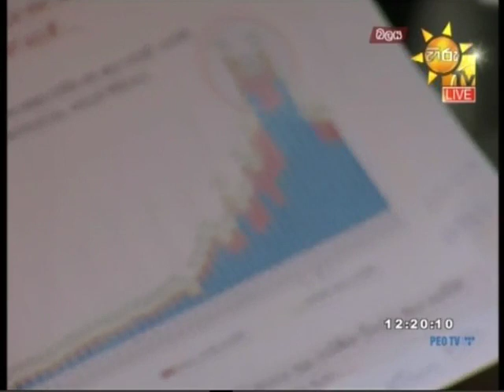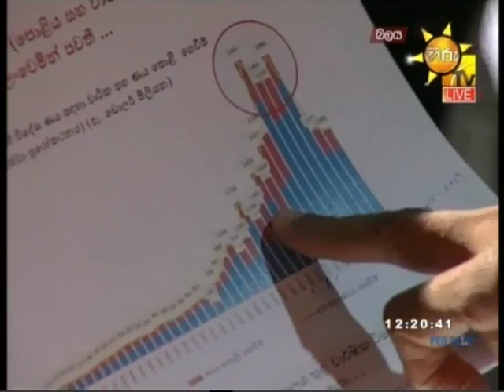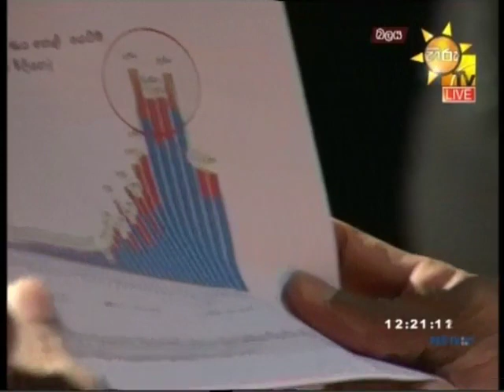Balaya 19 09 2019 Part 4